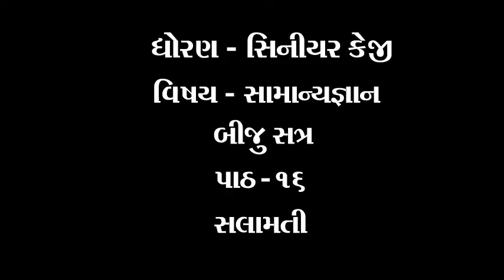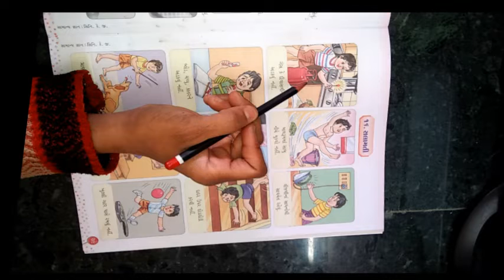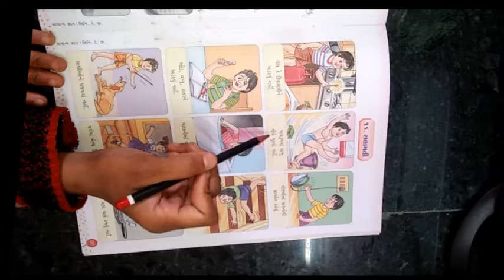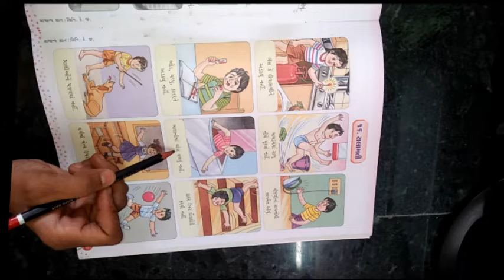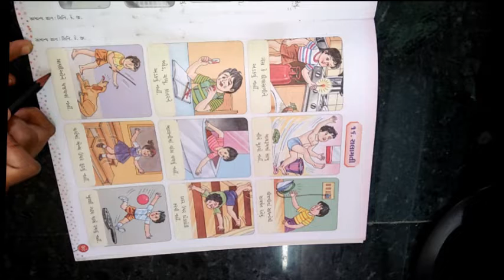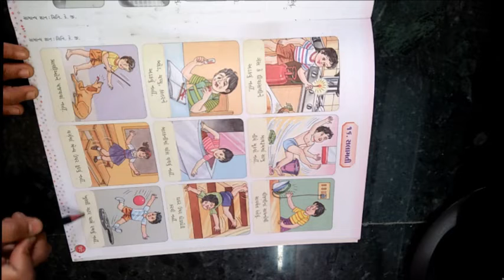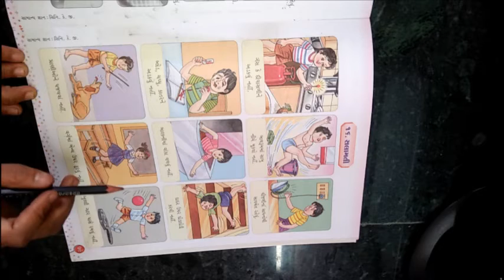ધોરણ સિનીયર કેજી વિષય સામાન્યજ્ઞાન પાઠ ૧૬ સલામતી